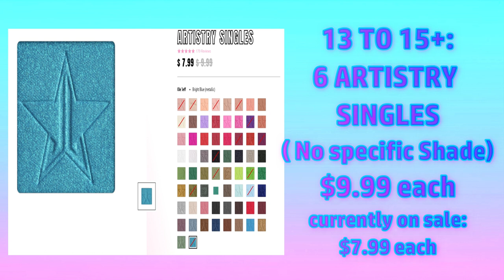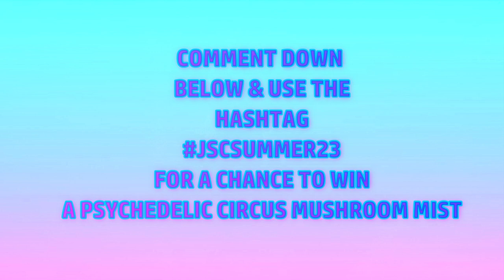JEFFREE STAR DELUXE SUMMER MYSTERY BOX 2023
Hi Friendships! While waiting for my SUMMER 2023 MYSTERY BOXES, AND SOME TREATS! let's talk about the spoilers that I saw on tiktok

credits to:
stephblue_eyed_beauty32 & Paola Felix for the references of the pictures

GOODLUCK FRIENDSHIPS!

Have an amazing day friendships! Stay safe, healthy & Happy!
GOD Bless.